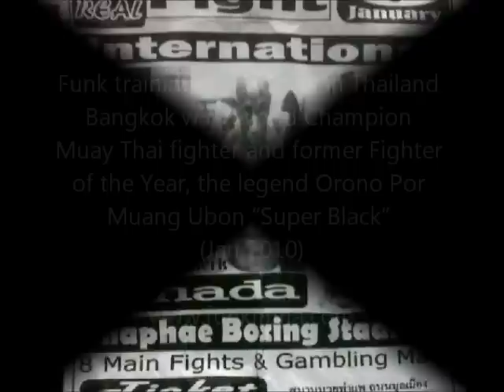MUAY THAI PADS WITH ORONO - 13 COINS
WATCH FUNK IN THAILAND - ANGELA AND FUNK'S - ADVENTURES IN THAILAND
FLIGHTS, FIGHTS, BITES AND SITES - Training, Crazy Thailand vids, amazing training, eating bugs and more

Funk hitting pads with Orono at 13 Coins in Bangkok, Thailand Jan 2010.  This is the final pad round 5x5 (thank goodness).  It was an honour and pleasure training with Orono

The legend Orono Por Muang Ubon "Super Black"
 is a World Champion Muay Thai fighter and Muay thai fighter of the Year,

Orono is a 3 X Lumpinee and King's Cup World Champion, and former Muay Thai fighter of the year in Thailand with wins over John Wayne Parr and Ramon Dekkar

He is a trainer at 13 Coins.  Orono is considered one of the best fighters in history of Thailand and ranked in many experts top 10 fighters of all-time.